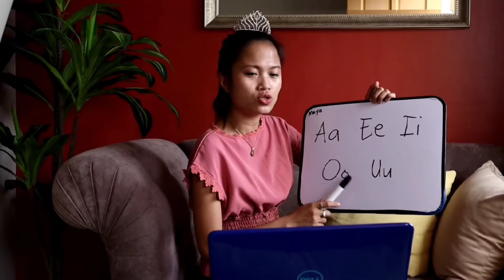Ang kinabuhi sa Reyna sa RichwoodHomes, featuring Danvibes!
Kinabuhi sa Reyna sa RichwoodHomes, featuring @DanVibes